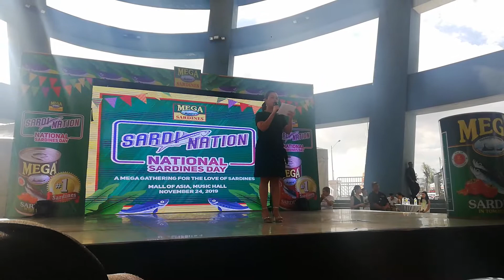25 November 2019